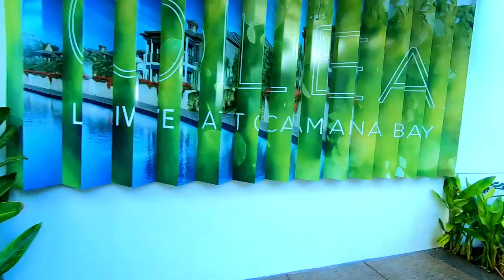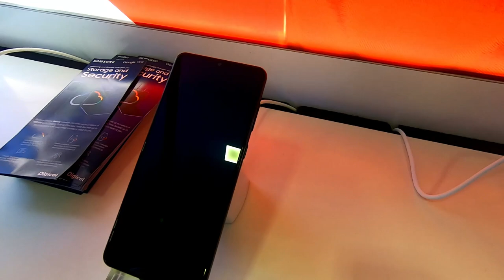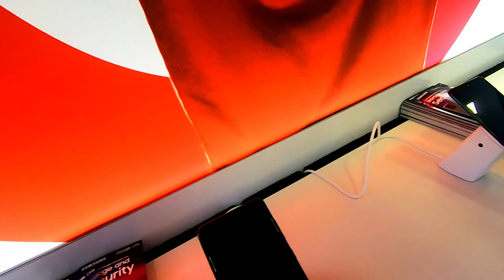Our first time not wearing a mask in Covid Free Cayman since March!Our Saturday routine!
Guys we thought we  would document our first time out and about in the Cayman Islands mask free!
Cayman is currently Corona free all known cases  of Corona are isolated and there is no  recent reported cases of community spread.
My phone had mysteriously stopped working after our first live, so we had to make an unexpected buy, moreso it was grocery time.

Coronafreecaymanislands covidfreecayman nomask luvingin caymanislands,georgetown